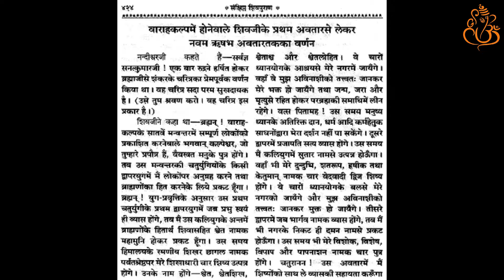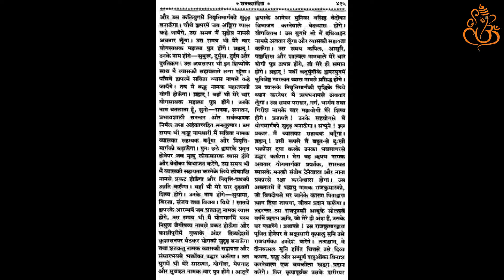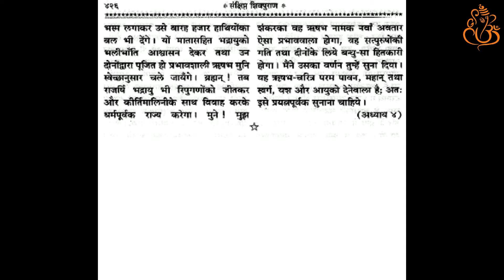Sankshipt Shiv Puran | अध्‍याय 138 | Hindi Reading